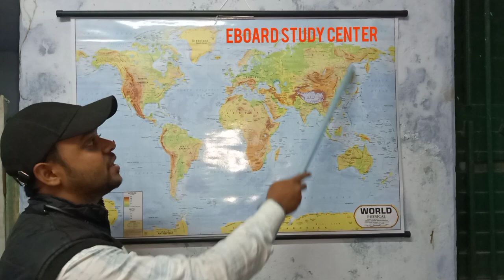Continents II महादिप ll Ashish sir ll clear touch